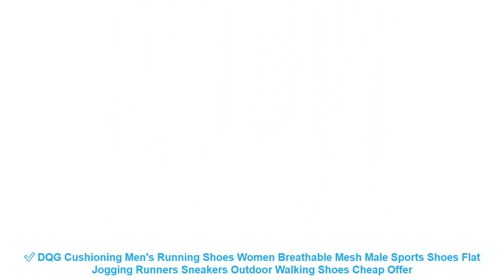✅ DQG Cushioning Men's Running Shoes Women Breathable Mesh Male Sports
☘️ Review DQG Cushioning Men's Running Shoes Women Breathable Mesh Male Sports Shoes Flat Jogging Runners Sneakers Outdoor Walking Shoes Discount with Free Worldwide Shipping

Similar Running Shoes 2019 Items :

⭐️ DQG Running Shoes For Men Trend Athletic Men Sneakers Trainers Shoes Breathable Mesh Sports Shoes Outdoor Men Walking Shoes =

⭐️ Fires Sports Shoes Men Summer Low Outdoor Breathable Brand Sneakers Sport Zapatilla Flat Shoes Girl Run Sneaker Training Shoes =

⭐️ ONEMIX New Winter Running Shoes Comfortable Men's Boots Women's boots Warm Wool Sneakers Outdoor Unisex Athletic Sport Shoes =

⭐️ ONEMIX 2017 cushion sneaker original zapatos de hombre male athletic outdoor sport shoes male running shoes size 39-46 =

⭐️ 2017 new men running sneakers breathable Superelastic jogging lightweight masculino esportivo mens sports free run arena shoes =

Others Women's  Running Shoes 2019 Videos :

⭐️ Pink Girl Sports Shoes Fashion Toddler Boy Shoe For Kids Running Shoes Breathable Comfort Men Sneaker US Size Autumn Spring =
⭐️ Hot Sell Track and Field Shoes for Men Women Breathable Spike Running Shoes Greeen yellow Track Shoes Spikes Sneakers Men =
⭐️ Fires Men Summer Shoes Light Sports Shoes For Man Running Shoes Fly Sneakers Autumn Trend Zapatillas Sport Flat Jogging Shoes =